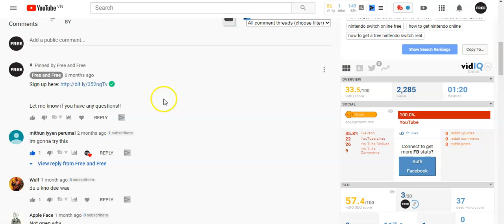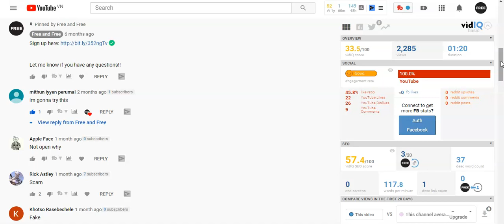How To Block Someone On Your Youtube Channel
In this video, i will show you, How To Block Someone On Your Youtube Channel